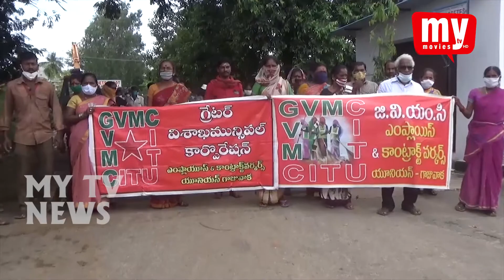గాజువాక సీఐటీయూ, జివిఎంసిలో కాంట్రాక్ట్ ఆవుట్ స్కోరింగ్, కార్మికులను పర్మినెంట్ చేయాలని |ధర్నా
గాజువాక సీఐటీయూ

జివిఎంసిలో కాంట్రాక్ట్ ఆవుట్ స్కోరింగ్, కార్మికులను పర్మినెంట్ చేయాలని,పెండింగ్ సమస్యలు పరిష్కరించాలని, జీవీఎంసీ కాంట్రాక్ట్ వర్కర్స్ యూనియన్ ఆధ్వర్యంలో గాజువాక జోనల్ కార్యాలయం వద్ద ధర్నా నిర్వహించారు.ఈ సందర్భంగా రాష్ట్ర మున్సిపల్ వర్కర్స్ అండ్ ఎంప్లాయిస్ ఫెడరేషన్ అధ్యక్షులు జి.సుబ్బారావు మాట్లాడుతూ కార్మిక వ్యతిరేక ఏపీ సిఓఎస్ ను రద్దు చేయాలని,కాంట్రాక్ట్ కార్మికులను పర్మినెంట్ చేయాలని.సచివాలయ  కార్యదర్సుల నుంచి వేధింపులను ఆపాలని డిమాండ్ చేశారు.కార్యక్రమంలో గొలగాని అప్పారావు, నాగరాజు,గణేశ్, రాము,కే.వి.రమణ,రాణి తదితరులు పాల్గొన్నారు